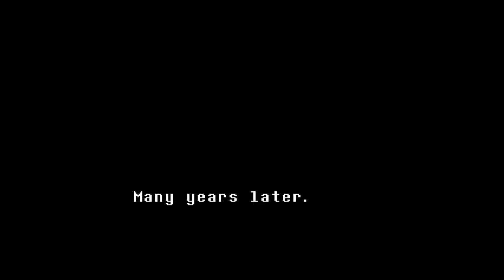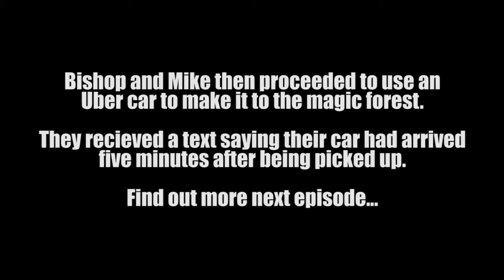AYASS!!! | UNDERTALE part 1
We're back all you sexy bitches! Welcome to the first episode of our Undertale play through, where we obviously play Undertale. It's the first video on  the reboot of our channel, and we hope you enjoy the fuck out of it!